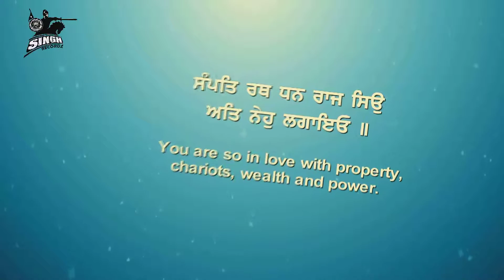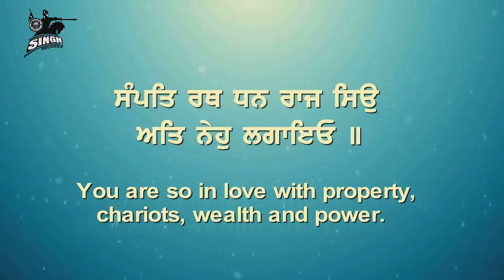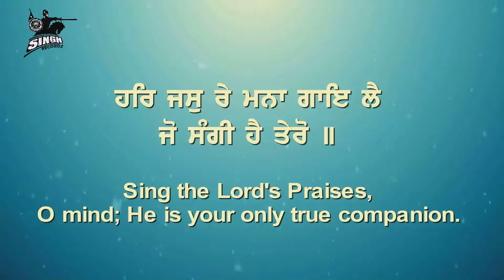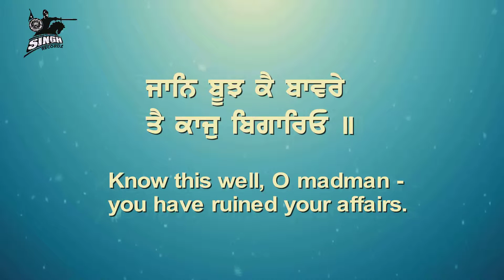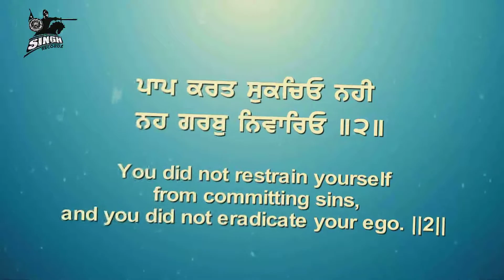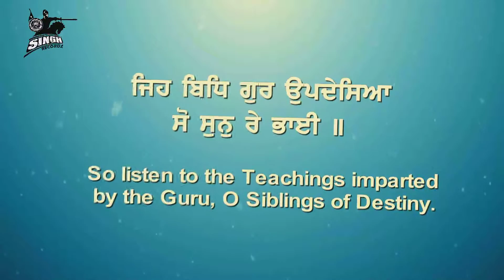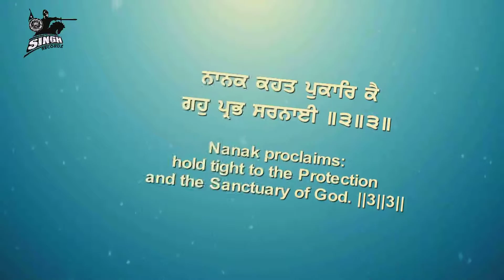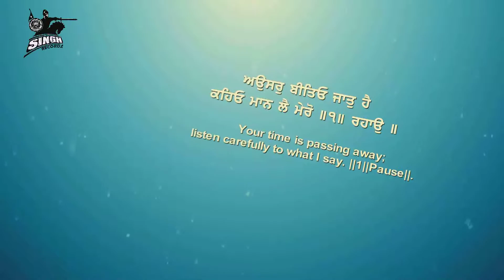Har Jas Re Mana Gaye Lai | Bhai Gurpreet Singh ji | Ludhiana Wale | Gurbani Kirtan | Shabad Kirtan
Artist:- Bhai Gurpreet Singh Ji (Ludhiana Wale)
Album :- Baba Mayea Sath Na Hoye
Title :- Har Jas Re Mana Gaye Lai